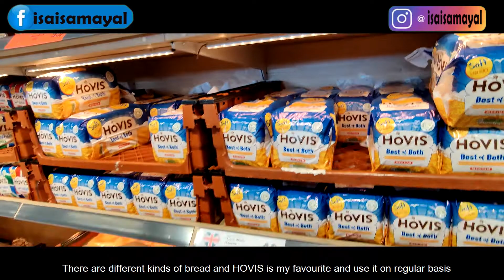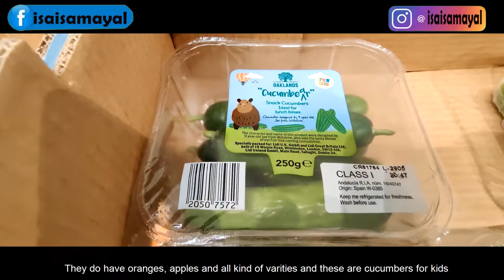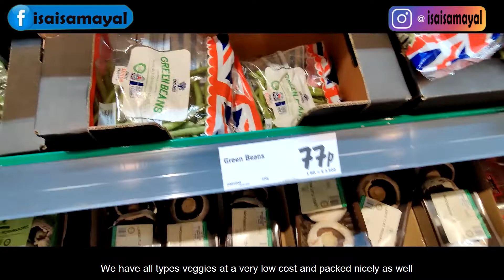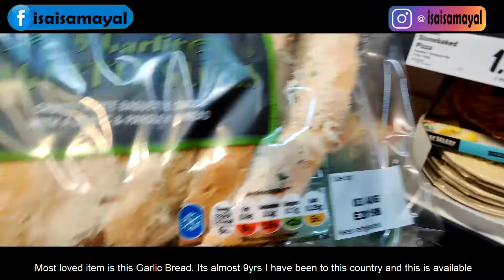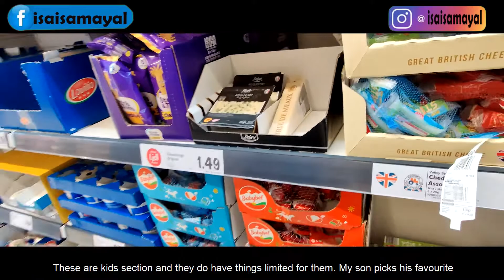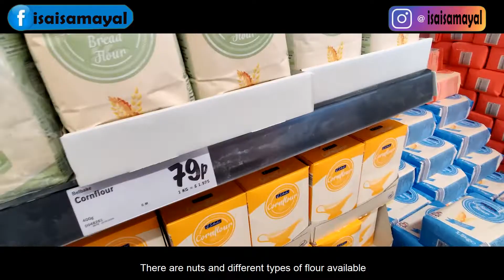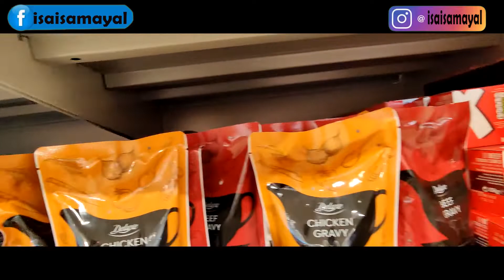Shopping Vlog Part 1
Hello friends in this video I have shown my shopping with my little one.
I have split the video in two parts, enjoy the part 1 now.